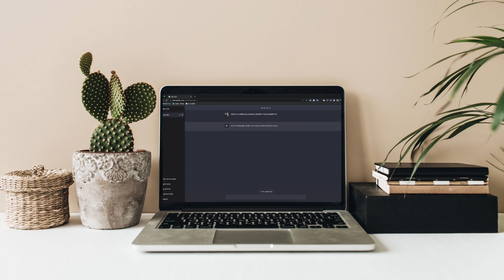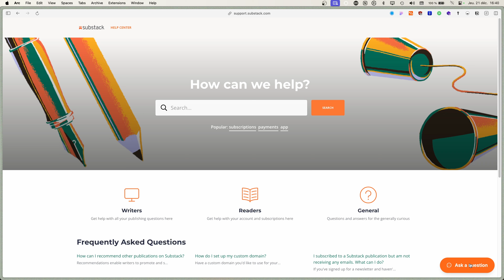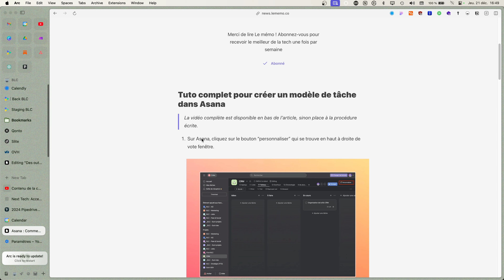La vraie révolution de l'IA pour les entreprises : Les actus de la semaine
Des outils IA entraînés sur les données de votre entreprise, l'application "journal" d'Apple qui pourrait être intéressante comme outil de “second brain”.
Le meilleur des outils et toutes les actus en bref, bienvenue sur “Le mémo”, le meilleur de la tech pour les entreprises.

═══ CHAPITRES ═══
00:00 Intro
00:13 Des outils d’IA entraînés sur les données de votre entreprise
01:02 Adobe renonce au rachat de Figma
01:31 SalesForce annonce le rachat de Spiff
02:00 Hints Chat CRM IA
02:36 Decagon AI, un chabot qui gère le support à votre place
03:42 Apple lance l’application “journal” sur iPhone
05:02 Les tendances Product Hunt de la semaine
05:55 Comment créer un modèle de tâche dans Asana